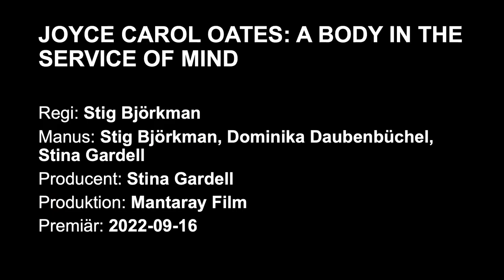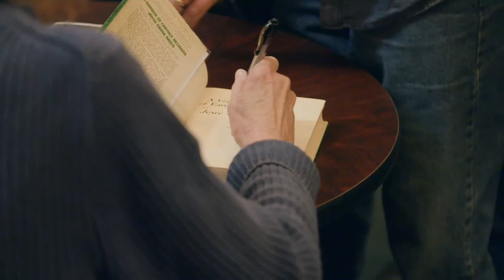Joyce Carol Oates: A Body in the Service of Mind – intervju med Stig Björkman och Stina Gardell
Trailer för "Joyce Carol Oates: A Body in the Service of Mind" och intervju med regissören Stig Björkman och producenten Stina Gardell. Från Filminstitutets och Film&TV-Producenternas presentation av höstens svenska filmer i Filmhuset i Stockholm den 30 augusti 2022. Moderator: Parisa Amiri. Distributör: Folkets Bio.